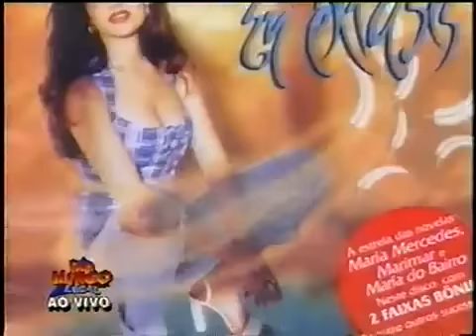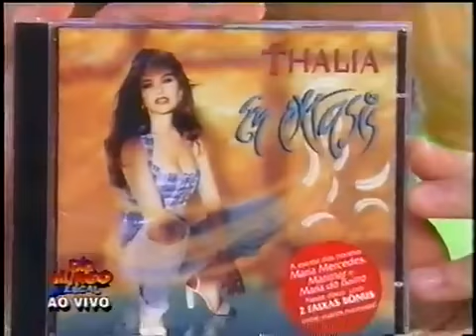Thalia "Gracias A Dios" {Miros Mar}¸.•*¨*• ♪♫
♥ Classic Love Songs ♥ {Miros Mar}¸.•*¨*• ♪♫

no me importa nada
sólo tu cariño, sólo tus palabras
Cuando estoy contigo
se cambia mi vida
a un mundo divino
Oh, oh, lleno de alegrías
Cuando estoy contigo

Tú eres el amor que yo esperaba
lo que tanto habia soñado
hasta que llegaste tú
Le di gracias a la vida
le di gracias al amor
por estar contigo, contigo

Por haberte encontrado
por haberte conocido, amor
por ser tan feliz contigo
por estar enamorados
porque ahora estas conmigo
porque ahora estoy contigo
yo le doy gracias, le doy gracias

Le doy gracias a la vida
le doy gracias al amor
por haber nacido en el mismo siglo tú y yo

Gracias a la vida, gracias al amor
yo le doy gracias, muchas gracias,
gracias a Dios
le doy gracias, muchas gracias,
gracias a Dios
le doy gracias, le doy gracias
muchas gracias, sí, muchas gracias,